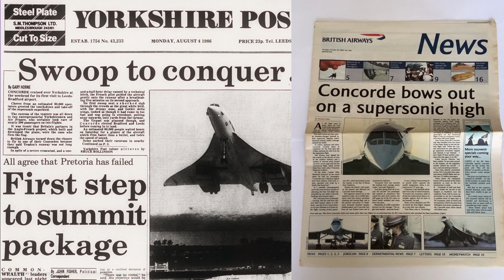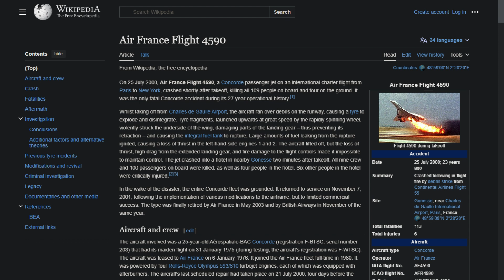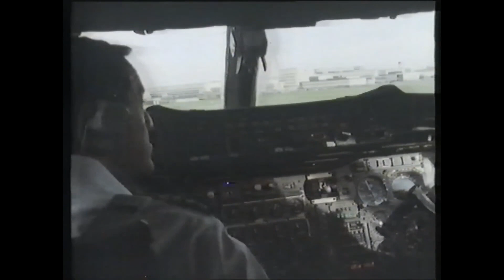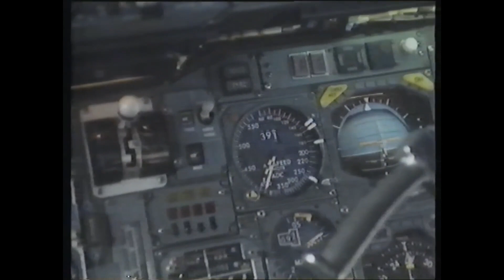Lost in the Sonic Boom: The Downfall of Concorde | Aviation Weekly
Enjoy this episode of Aviation Weekly
In this captivating video, we delve into the fascinating story of the Concorde, the iconic supersonic passenger jet that revolutionized air travel. Join us as we explore the factors that led to the downfall of this engineering marvel.

Discover the financial challenges that plagued the Concorde, from its high operating costs to the limited seating capacity that made it financially unsustainable. Explore the environmental concerns surrounding the aircraft, including noise pollution and carbon emissions, which ultimately led to restrictions on supersonic flights.

We also delve into the safety concerns that arose after the tragic crash of Air France Flight 4590, which shook public confidence in the Concorde. Learn about the subsequent temporary suspension of flights and its impact on the future of supersonic travel.

Witness the technological advancements in subsonic aircraft that posed a formidable challenge to the Concorde. As traditional aircraft improved in fuel efficiency, range, and passenger comfort, the demand for supersonic travel dwindled.

Together, let's explore the rise and fall of the Concorde and the ever-evolving landscape of air travel.